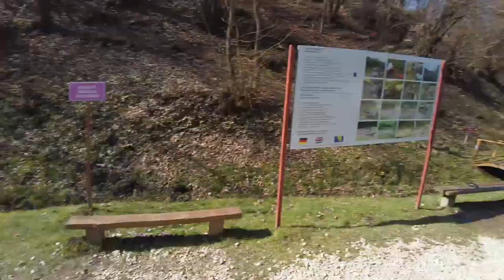Debt: The First 5000 Years by David Graeber Book Review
Debt, the First 5000 Years shows us that before there was money, there was debt. For more than 5000 years, since the beginnings of the first agrarian empires, humans have used elaborate credit systems to buy and sell goods that is, long before the invention of coins or cash. It is in this era that we also first encounter a society divided into debtors and creditors — which lives on in full force to this day. Arguments about debt and debt forgiveness have been at the center of political debates from Renaissance Italy to Imperial China, as well as sparking innumerable insurrections.

GET IT. READ :)

Human Needs Psychology + Emotional Intelligence + Universal Laws of Nature = MASTER OF LIFE AWARENESS